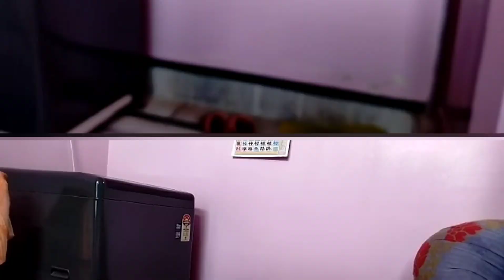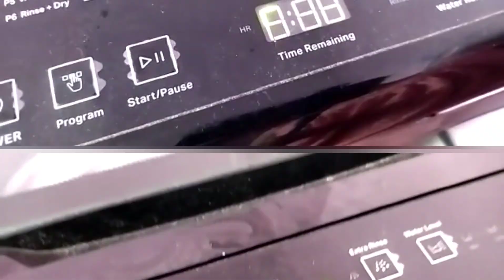অনেক দিন বাপের বাড়ি যাইনি বলে বাবা চলে এলো আমাকে দেখতে।। online থেকে নতুন জিনিস এলো।।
অনেক দিন বাপের বাড়ি যাইনি বলে বাবা চলে এলো আমাকে দেখতে।। online থেকে নতুন জিনিস এলো।।jia

your quarries

jia singha vlog
Bengali vlog
couple vlog
family vlog
viral vlog
Daily vlog